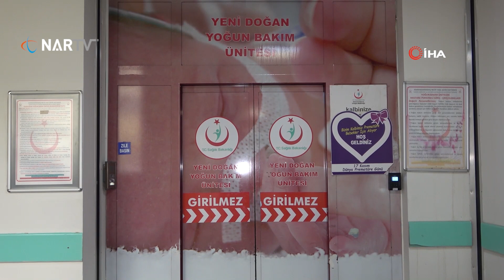Hastanede 65 günde 700 bebek dünyaya geldi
Kahramanmaraş merkezli depremlerin ardından Necip Fazıl Şehir Hastanesi Kadın Doğum ve Çocuk Hastalıkları ek binasında 65 günde 700 bebek dünyaya geldi. Depremin ilk gününden itibaren kesintisiz hizmet veren sağlık personeli bu zamana kadar 550 ameliyat gerçekleştirip, 7 bin 500 kadının ve 36 bin çocuğun da tedavisini yaptı.
Kadın Doğum ve Çocuk Hastanesi Ek Hizmet Binasının Başhekim Yardımcısı Uzman Dr. Mustafa Özgül, İHA muhabirine yaptığı açıklamada, depremin ilk gününden itibaren kesintisiz hizmet verdiklerini belirtti.